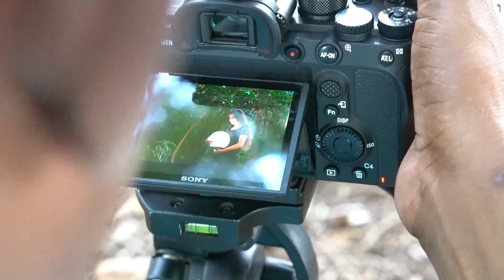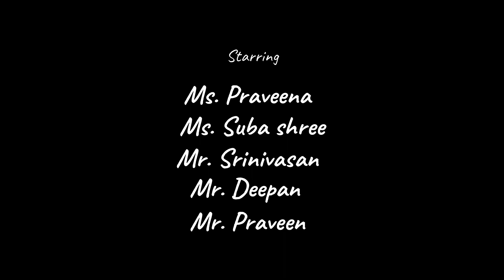Sony 7RM iv test in Tamil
The new Sony 7Rm iv test in location - tamil
சோனி 7 ஆர் மார்க் 4 கேமரா சோதனை படங்கள்